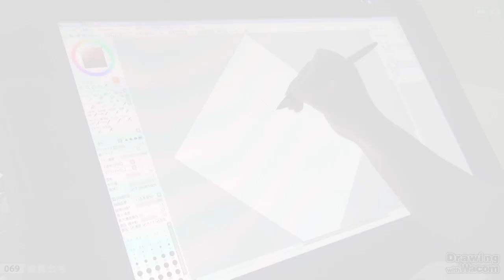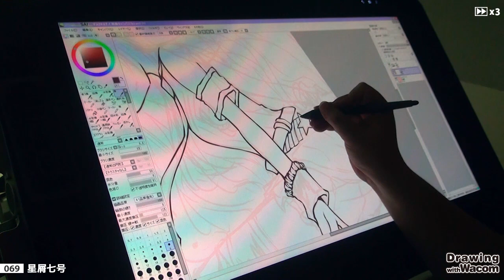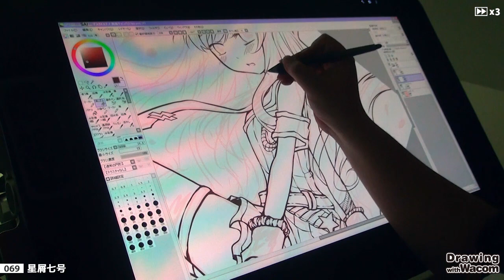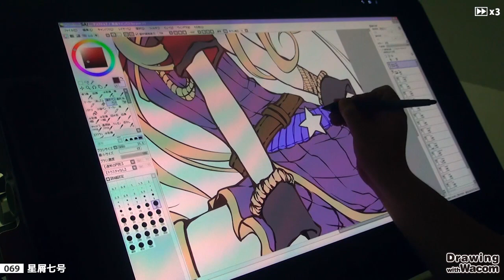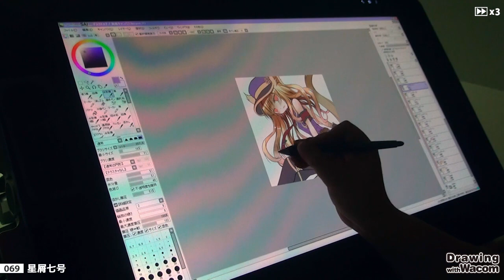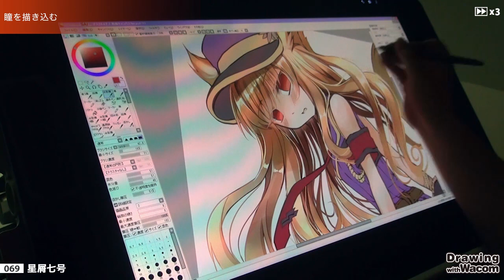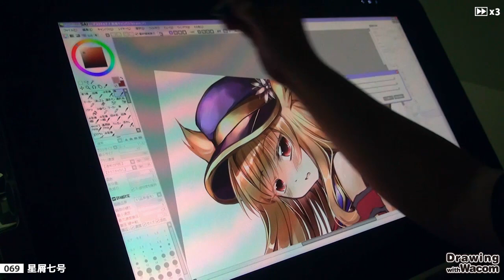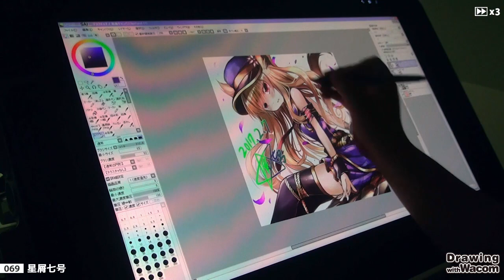マンガ家 星屑七号 - Drawing with Wacom (DwW)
丸みを帯びたタッチで描き出される数々の美少女と、伝奇ノベル風のハードなストーリーラインを組み合わせた作風が特徴で、『文具少女ののの』（スクウェア・エニックス）を最新作とするマンガ家・星屑七号さんによる、液晶ペンタブレット「Cintiq 27QHD touch」を使ったライブペインティングを公開！